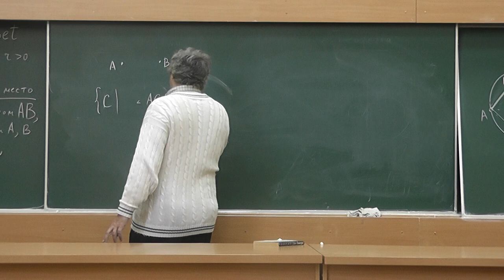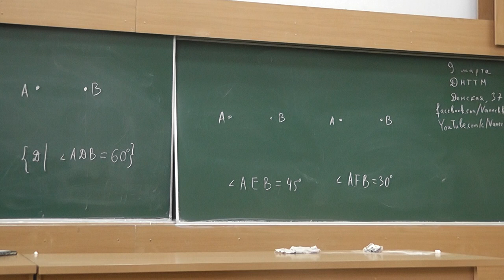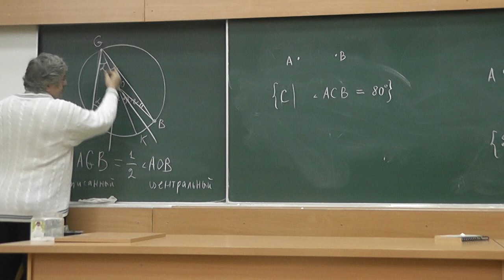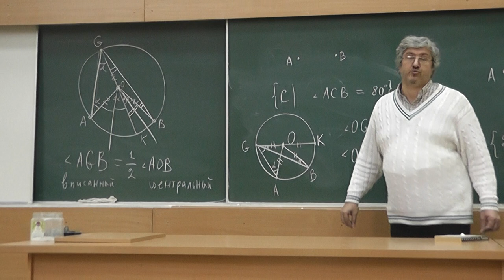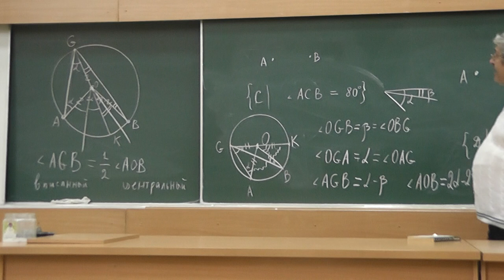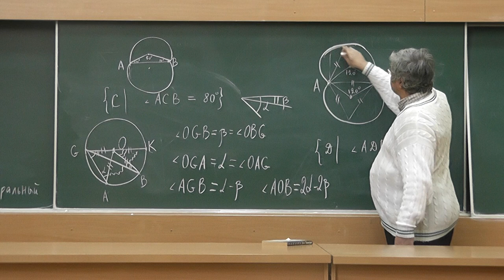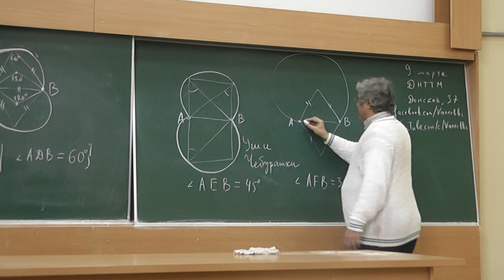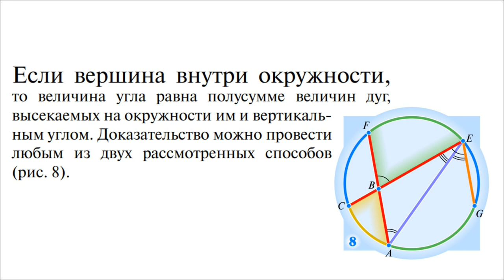35 Уши Чебурашки, или Теорема о вписанном угле